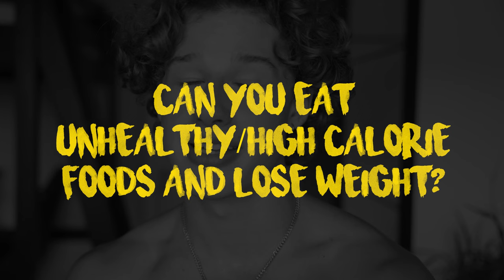How to become AESTHETIC AF – Muscle Gain and Fat Loss for Dummies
Gaining muscle and losing fat to look like a greek god or a fitness model is actually very simple and easy... as long as you implement great habits! Find out how to get a sixpack, look like a greek god and maintain a lean and athletic body year round.